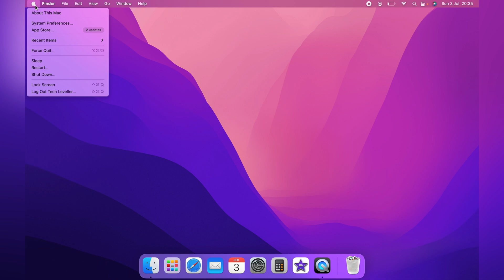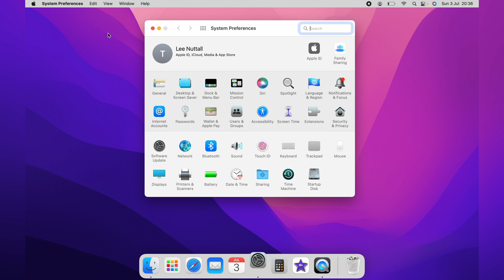How To Reduce the Transparency in the Menu Bar and Dock on the Mac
In todays video we are going to learn How to Reduce the Transparency in the Menu Bar and Dock on the Mac this will work for any Mac iMac, Air, etc.